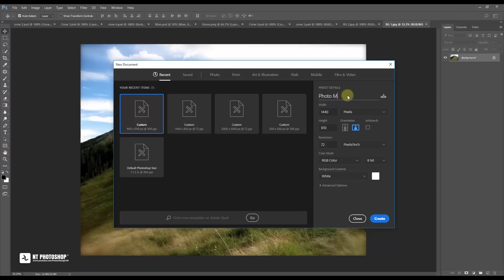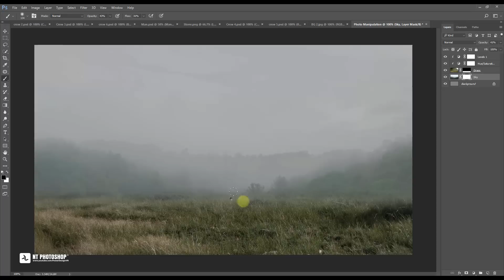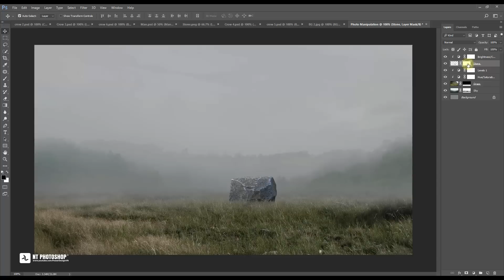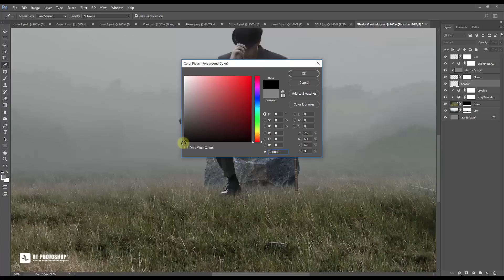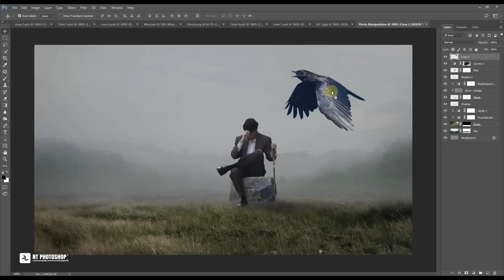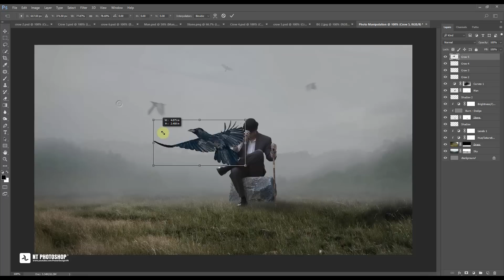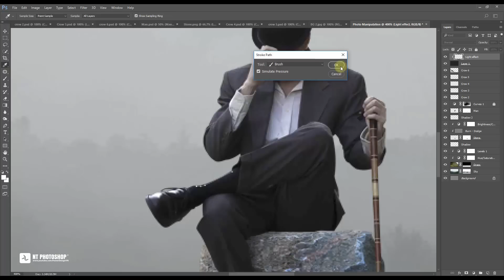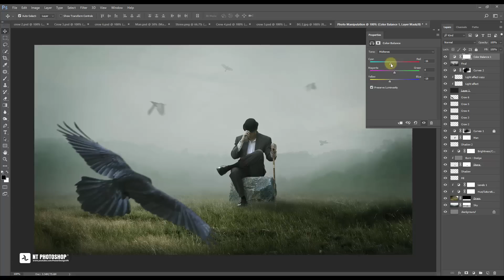Photoshop Compositing Tutorial - Create a Melancholic Photo Manipulation Scene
This tutorial will show you several techniques for blending images seamlessly. It also cover how to paint realistic lighting and shadows.